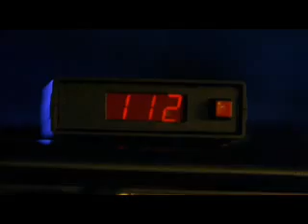Super Troopers Trailer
Super troopers original trailer